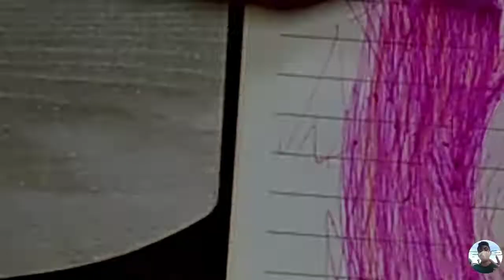Lee Yoo-Mi || Ji-yeong || Squid Game || Ballpoint pen || Fast sketch